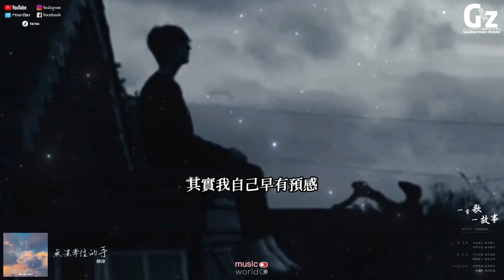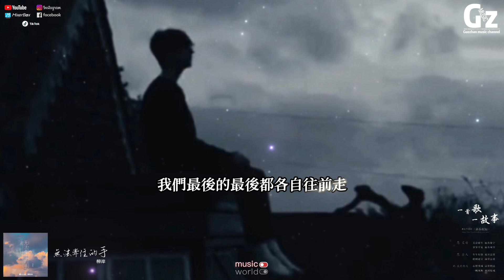無法牽住的手-柳岸『再無法牽住的手 最陌生的朋友 誰會替我一直陪在你左右 狠心沒收的溫柔你會給誰保留』無法牽住的手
歌詞在下面

無法牽住的手-柳岸
詞：及時行樂
曲：及時行樂
編曲：高興
和聲：鄭洛一
混音/母帶：張宸瑞
策劃：譚捷/Kici
統籌：DDuo
監製：徐鵬
封面設計：TuDo
製作團隊：及時行樂
出品：鯤鵬入海

你說分開的語氣太過自然
其實我自己早有預感
再發著信息糾纏
連自己都會覺得貪婪
我在空蕩的房間肆意哭喊
也無法讓時間再為我倒轉
我試著變得樂觀
可被你一句問候就拆穿
再無法牽住的手
最陌生的朋友
誰會替我一直陪在你左右
狠心沒收的溫柔 你會給誰保留
我還在期待是否
你會為我回頭
可惜你也沒有理會我感受
我們最後的最後 都各自往前走

我試著變得樂觀
再無法牽住的手
最陌生的朋友
我還在期待是否
你會為我回頭

再無法牽住的手
最陌生的朋友
狠心沒收的溫柔 你會替誰保留
我還在期待是否
你會為我回頭